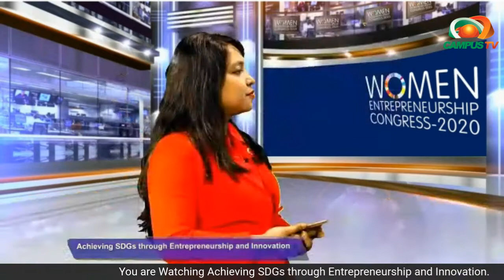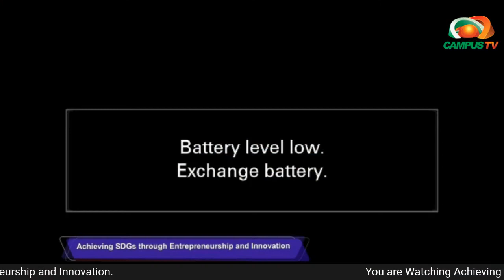Achieving SDGs through Entrepreneurship and Innovation | Women Entrepreneurship Congress-2020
The “Women Entrepreneurship Congress-2020” will be a gathering of women entrepreneurs and leaders. It perceives and celebrates outstanding women entrepreneurs who have made positive changes in the business and social ecosystem.

On 21 November 2020, a panel discussion held where distinguished panelists from Australia, Bahrain, Croatia and Bangladesh discussed on "Achieving SDGs through Entrepreneurship and Innovation".